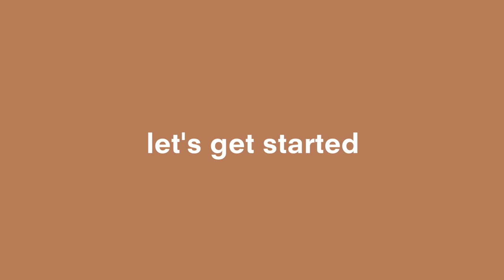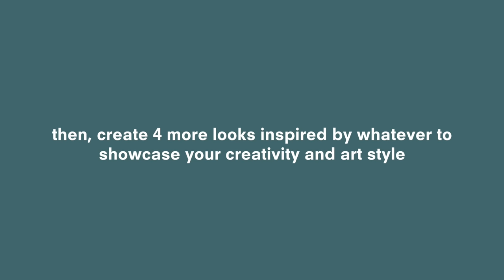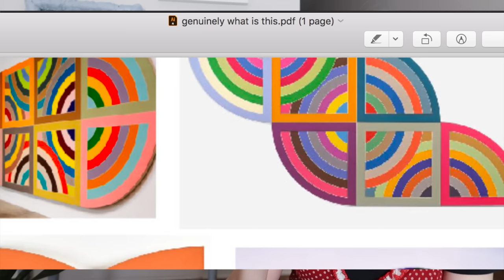reacting to my REJECTED fashion design portfolio *it's a mess*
howdy! hows everyone doing? great. this video is fun for me because i finally got to the point where this is hilarious for me instead of embarrassing. hopefully this can help those looking to apply to fashion design- or just be something to laugh at lol. its hilarious to me that i just slapped together a drawing portfolio and thought "AH yes they will definitely accept me!!" ya live and ya learn. happy it worked out the way it did. regardless, hope you guys enjoy! ill see ya soon with a new video. ALSO, i post on tiktok almost every single day so find me there!! @abbygr4ce :)

timestamp
drawing portfolio: 02:24
sewing portfolio: 08:09

other info
📸 camera used

xo, abby